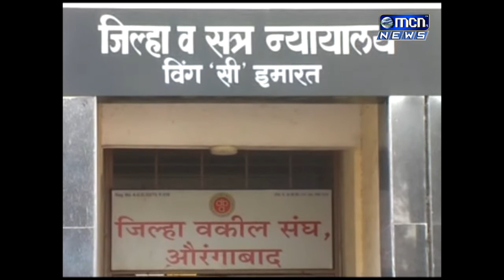शहरात गेल्या महिन्यात घडलेल्या दंगली प्रकरणात आरोप असलेल्या लक्ष्मीनारायण बाखरिया ऊर्फ लच्छू पहिलवान